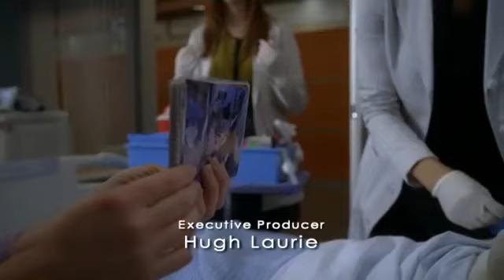Dr House[ITA] - Master era all'università a 15 anni